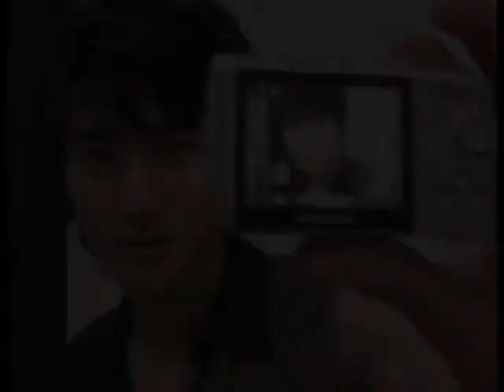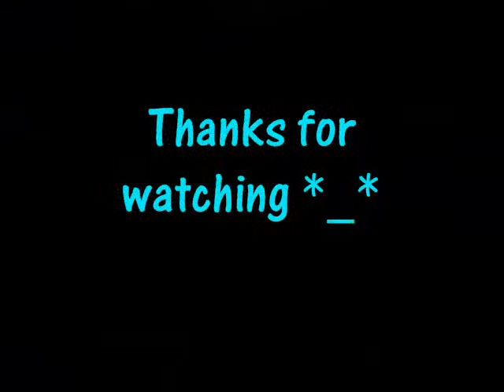Choi Si Won pics with cute vids (fanvid)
i hope you will enjoy my first ever Choi siwon fanvid...
if you like Choi Si Won as your OPPA!
watch this cute fanvid
and
please leave some comments & ratings.
thank you!^_^